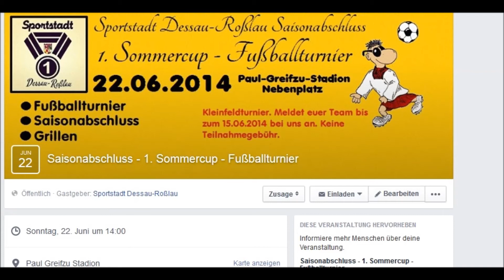Saisonabschluss - 1. Sommercup Fußballturnier // Erinnerung